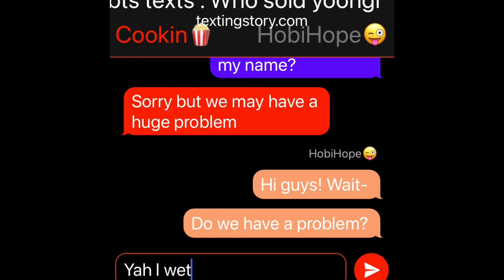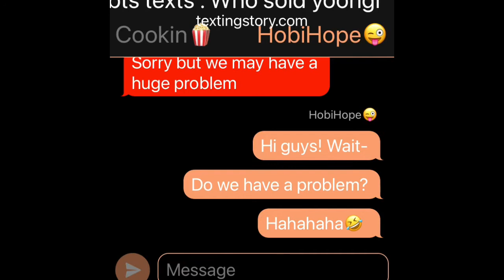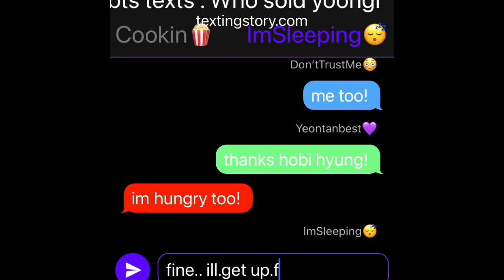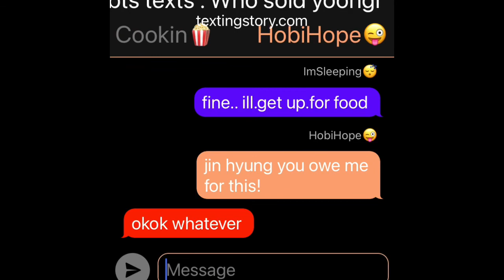bts texts. Jin's Crisis also Prank!